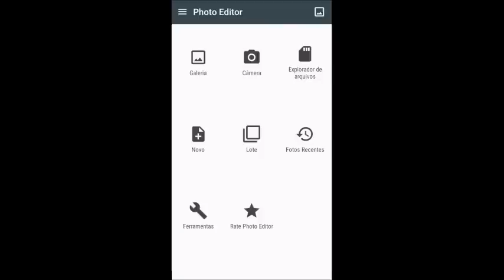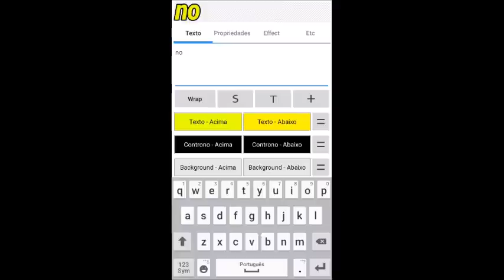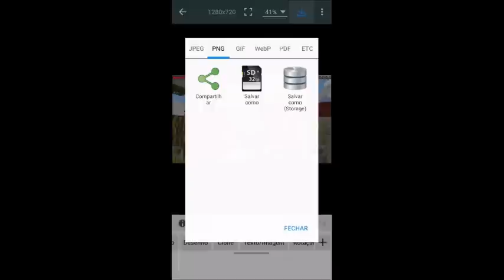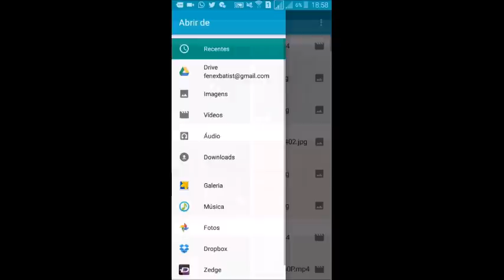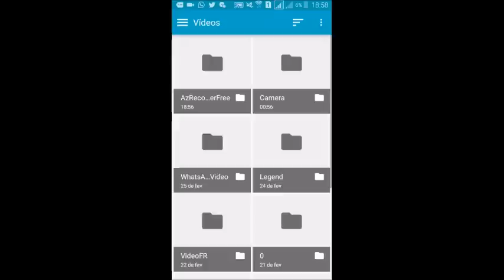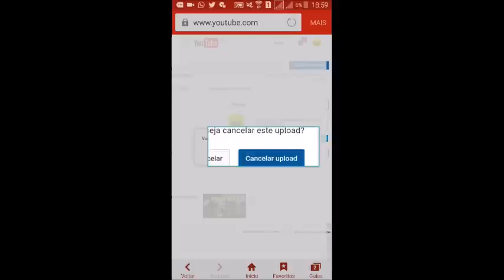Como Criar uma Miniatura [Thumbnail] e colocar em seus Vídeos pelo Android [MCSPC #07]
Skype: robson.androidgamer

PARCEIROS

Episódios Anteriores

Galera esse foi mais um vídeo do canal espero que vocês tenham gostado. Se gostou não esqueçam de dar seu gostei, de favoritar e de compartilhar o vídeo, se inscrevam no canal para receber os vídeos do canal daqui pra frente até o próximo vídeo e fiquem com Deus !!